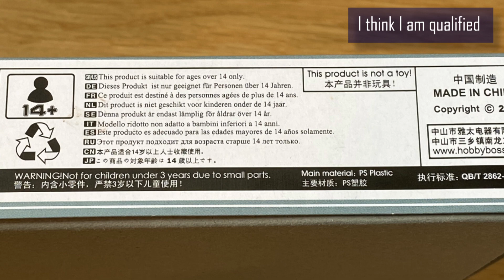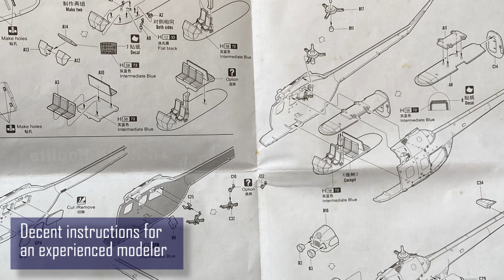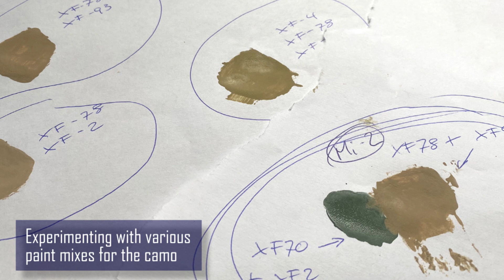Mil Mi-2 'Hoplite' - Hungarian Defence Forces, 1999 - Hobby Boss - 1:72 plastic helicopter model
Photo build log of the process of building a plastic model of a Mi-2 'Hoplite' helicopter in the Hungarian Defence Forces in 1999.